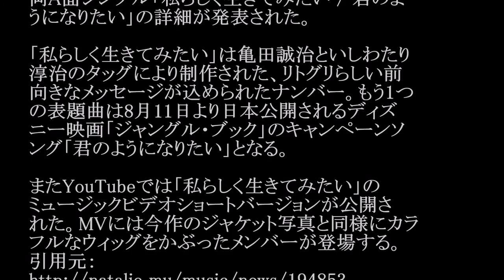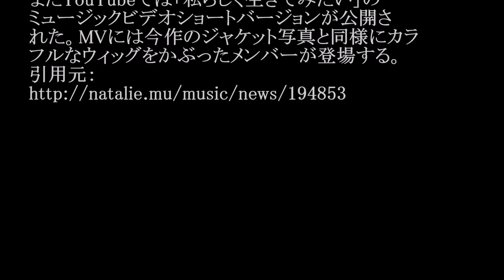Little Glee Monster／私らしく生きてみたい #02 JPnews禅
◆PV・MVはコチラから↓
リトルグリーモンスターメドレー
Glee Monster 『好きだ。』-Short Ver.
◆pr
紹介の連鎖が永遠に続く　㊙人脈活用術

Little Glee Monsterが8月17日にリリースする
両A面シングル「私らしく生きてみたい / 君のよ
うになりたい」の詳細が発表された。

「私らしく生きてみたい」は亀田誠治といしわたり
淳治のタッグにより制作された、リトグリらしい前
向きなメッセージが込められたナンバー。もう1つ
の表題曲は8月11日より日本公開されるディズ
ニー映画「ジャングル・ブック」のキャンペーンソ
ング「君のようになりたい」となる。

またYouTubeでは「私らしく生きてみたい」の
ミュージックビデオショートバージョンが公開さ
れた。MVには今作のジャケット写真と同様にカラ
フルなウィッグをかぶったメンバーが登場する。

・ Recommended

お勧め動画

リトルグリーンモンスター

公式
カラオケ
尾崎裕哉
音楽の日
尾崎豊
伊藤沙莉
斉藤由貴
中井卓大
古市琴美
jk神ノッカー
トルコ
平井堅
瀧本美織
永井里菜
イチロー
始まりの街 藤春
大野将平
nのために
松本薫